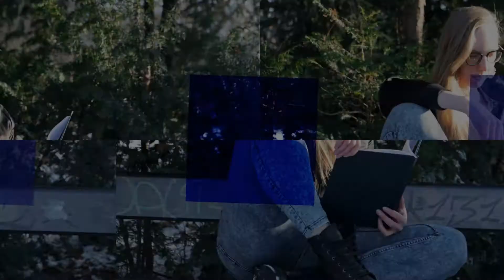Welcher Persönlichkeitstyp bist du? - DISG Modell - inkl. Selbsttest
Buchempfehlung Psychologie Basics*
Buchempfehlung Pädagogik Basics*

Mit "**" markierter Link ist ein Empfehlungs Link, dadurch erhaltet ihr und ich mehr Speicherplatz beim erstellen eines Kontos, euch entstehen dadurch keine Mehrkosten!